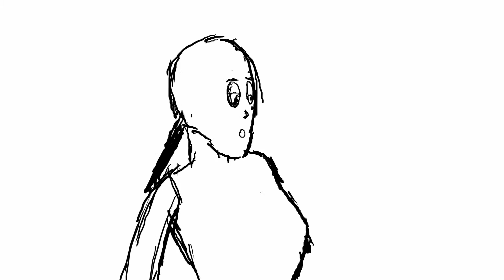CMIYC 4th Pass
Here is the fourth pass of the animatic I made. The song is "Catch Me If You Can" by Angela Via. I just drew and choreographed the animatic. Enjoy.